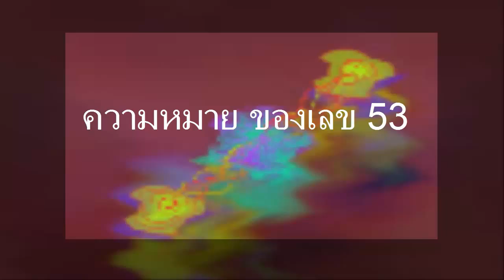ความหมายของ เลข 53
ดูความหมายของ เลข 53 ว่าหมายถึงอะไร  เป็นเลขมงคลหรือไม่ เกี่ยวกับดวงชะตาอย่างไรบ้าง ท่านสามารถดูความหมายของตัวเลขทั้งหมดได้จาก